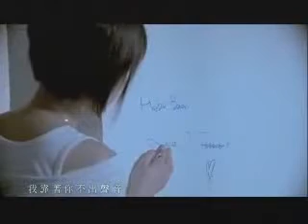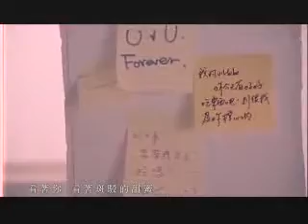S.H.E. 說你愛我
Ella:下著雨讓濕氣稀釋回憶
我靠著你不出聲音
看著你看著斑駁的甜蜜
愛你 困住你也困住我自己

Selina:我那躲也躲不掉的微妙傷口 隱隱作痛
你那戒也戒不掉的甜蜜藉口
Selina+Hebe:也讓我精神腐朽

Hebe:說你愛我變成一種問候 不如趁早放手
把愛墜落讓滿地鮮紅

Hebe:說你愛我變成一種折磨 不用陪我走到最愛
我承擔不起你的承諾

Selina:下著雨讓濕氣稀釋回憶

Hebe:我那躲也躲不掉的微妙傷口 隱隱作痛
也讓我精神腐朽

Ella:說你愛我變成一種問候
不如趁早放手

Ella:說你愛我變成一種折磨
不用陪我走到最愛

Selina:說你愛我變成一種問候 不如趁早放手

S.H.E說你愛我變成一種問候 (Ella:Say U Love me Let it go)
Selina:不如趁早放手 (Ella:Let it go)
Ella:把愛墜落讓滿地鮮紅

S.H.E:說你愛我變成一種折磨 (Ella:Say U Love me)
Hebe:不用陪我走到最愛
S.H.E:我承擔不起你的承諾